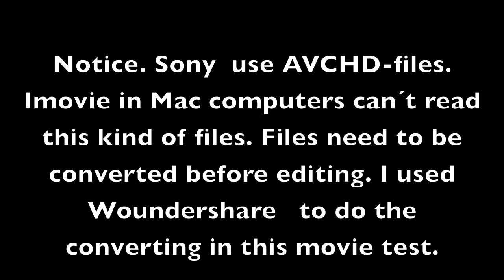Many Different tests of Sony HX 300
Filmed in the City ÖREBRO  - Sweden
Backlight test, Focus test, sound test, contrast test,  image depth, e.t.c. of the Sony HX 300 camera.
With this camera U can choice to shoot films in AVCHD or in mp 4 format. Use mp4 and   U do not need to convert.

Frame rate 30  /and 24 some times.